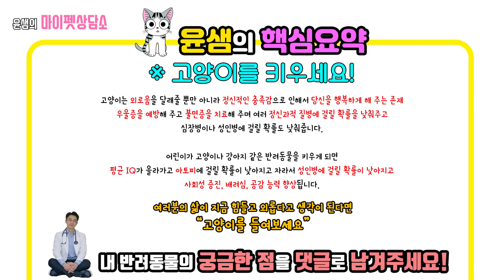여러분의 삶이 외롭거나 힘들다면, 고양이 키우세요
우리가 고양이를 키우는 이유
여러분이 고양이를 키워야만 하는 이유